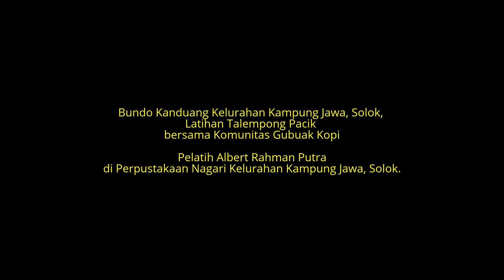Latihan Talempong Pacik Bundo Kanduang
Ibu-ibu Bundo Kanduang, berlatih bermain Talempong Pacik bersama Komunitas Gubuak Kopi.

Pelatih: Albert Rahman Putra
di Perpustakaan Nagari Kelurahan Kampung Jawa, Solok.

Video by: @voltaahamdjoneva
Desember 2016